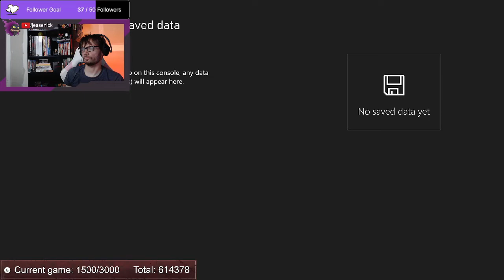Smart Moves 2 | 100% Achievements Walkthrough (3000 points)